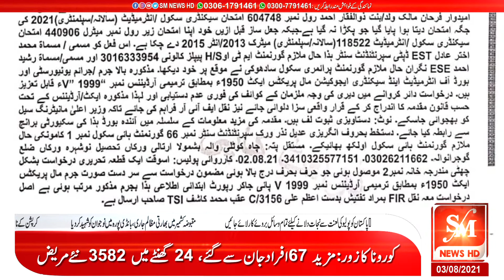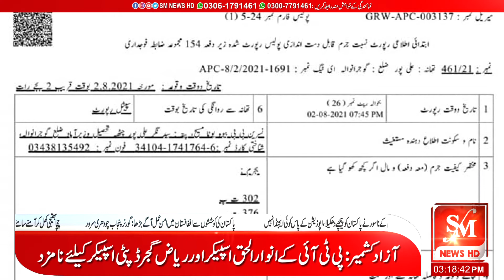SM News Bulletin 03.08.2021